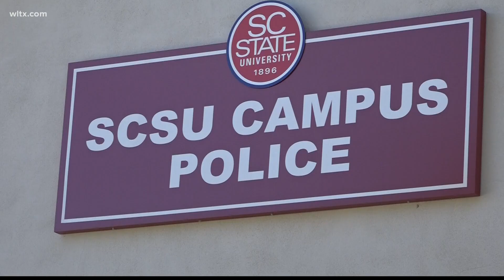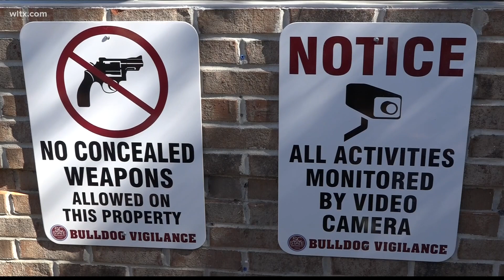SC State Homecoming security measures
New safety measures have been added to ensure a safe  homecoming weekend